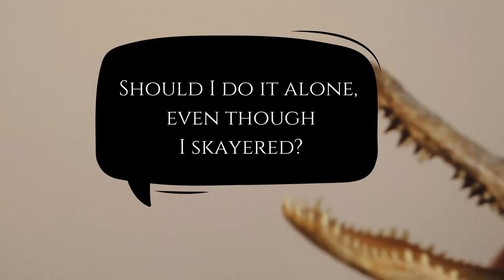Awakening Giants (Official Video) - Original Song - Chris Snyder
Here's the official video for my original song "Awakening Giants", complete with 2 random puppet dudes reenacting the scenario surrounding my first ever live performance!  That was back in early 2018 (i said 2017 in this video but it was early 2018...), when I performed my song "Awakening Giants" at the Giant Talent Show in one of the Giant grocery stores (check out the whole video below where I delve deeper into that story and how it happened and react to the actual video of my first live performance!).  I originally wrote this song for my first band Bellistik (it was called "Breaknecker" at the time), and ended up turning it into an instrumental song for the talent show!

One of the first videos I made for this channel was a 1 shot playthrough of "Awakening Giants", which you can see here.  It's a little different than this updated version, I changed it up some since my style has evolved since then.